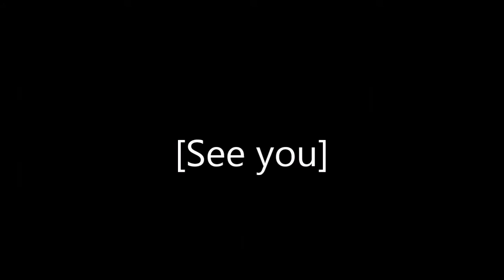[December]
Live every combo video like it's your last